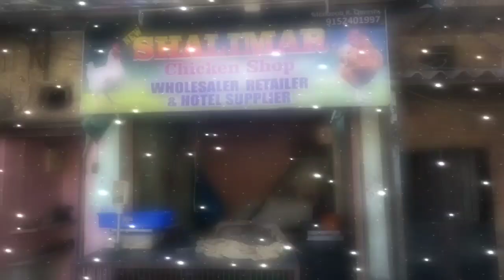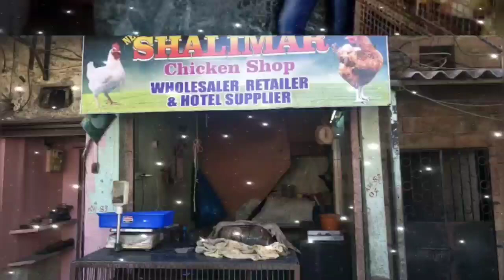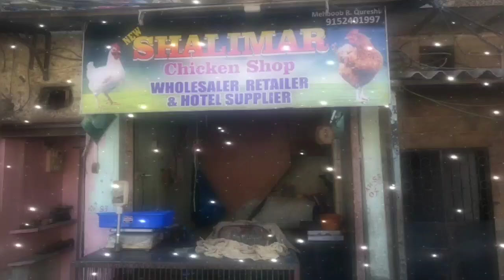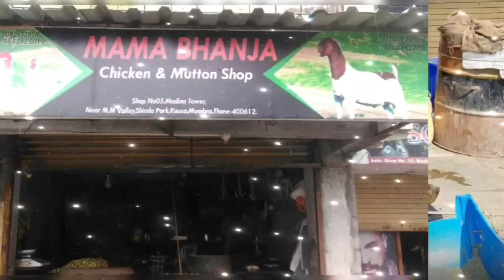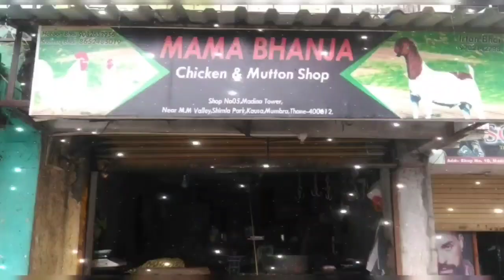मछली और गोश्त के बेचने पर पाबंदी लगाना सही या ग़लत।Chicken Meat And Fish Ban In M.P। Mufti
ChickenMeatAndFishBanInM.P।

chicken
mutton
mutton curry
chicken curry
mutton recipe
chicken recipe
ban on meat sale
mutton biryani
currency ban effect on chicken & mutton shops
mutton curry recipe
best mutton in india
street style mutton
mutton masala
mutton korma
mutton dehati
chicken & mutton shops in hyderabad,
best mutton banks
handi mutton
chicken gravy
mutton chawal
mutton in delhi
chicken sale ban in madhya pradesh
ban on loudspeaker
meat ban
best mutton